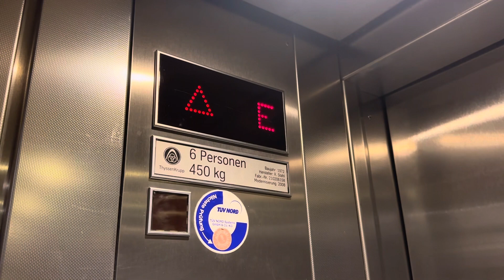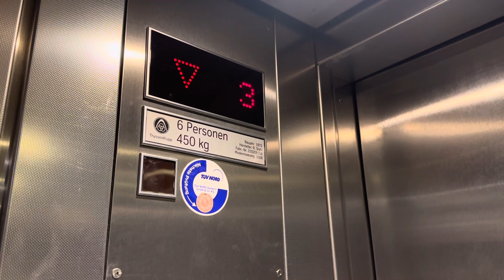Stahl (mod. durch ThyssenKrupp) Aufzug im Ärztehaus in Dortmund-Aplerbeck